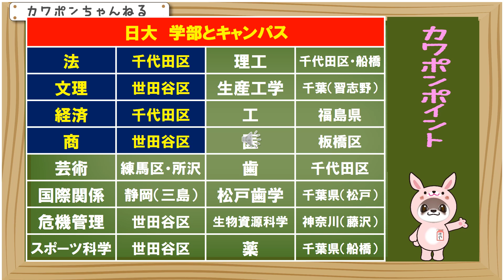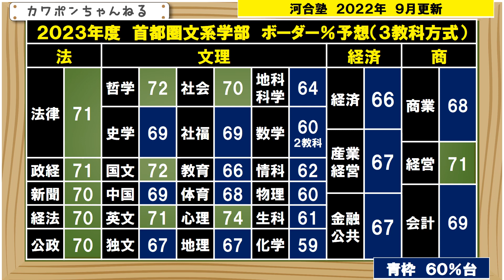日大 共通テスト利用 日本大学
こんにちはカワポンです。今日は２０２３年度の日本大学の共通テスト利用入試の、ボーダーラインのご紹介をします。河合塾の９月の更新情報になります。今回は、首都圏にある、文系学部のみのご紹介になります。画面の４つの学部になります。では見ていきましょう。

こちらです。一気にご紹介します。青い枠が、７０％をきるところになります。法学部は、すべて７０％以上になりますが、それ以外の、ほとんどのところで青色になっています。文理学部では、理系の学科もありますが、理系の学問は、文系よりもボーダーは低めにでる傾向があります。経済学部と商学部も６７％前後のところが多く、ねらい目といえるでしょう。では、今日は以上になります。ありがとうございました。